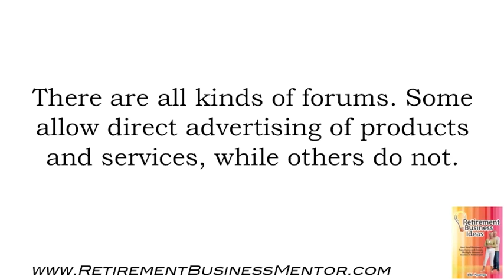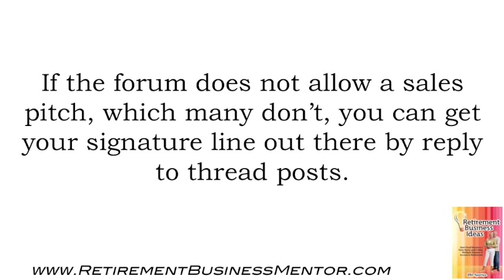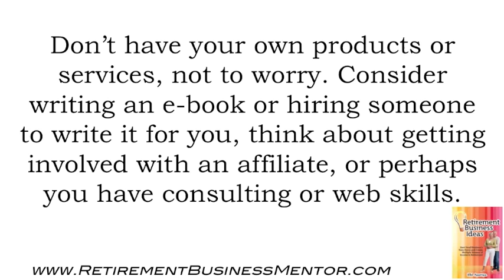Retirement Business - How to make money in Retirement with Forums - Retirement Consultant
Let's face facts, It doesn't just take age to retire...It takes Money! It's Fast And Easy To Get Started Immediately by building business's and creating multiple streams of income on demand every month from The comfort of your own home.

Create Multiple Streams Of Income For Your Wealthy, Stress Free Retirement with the help of Bibi Apampa a Retirement Consultant go